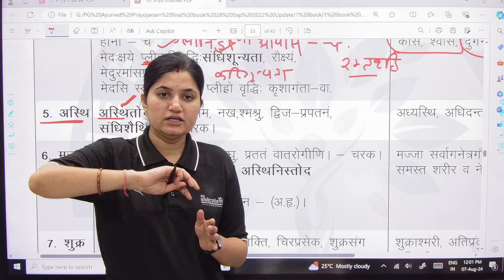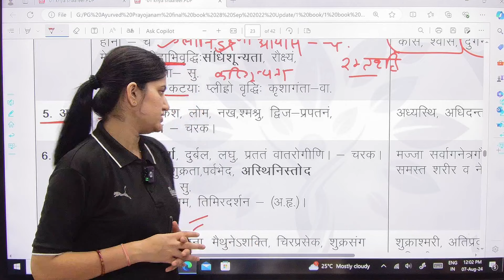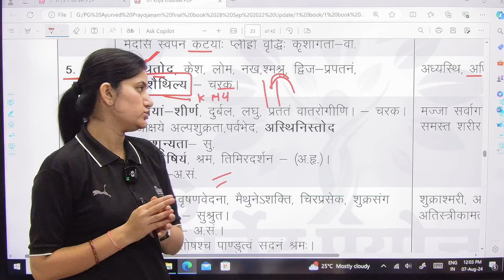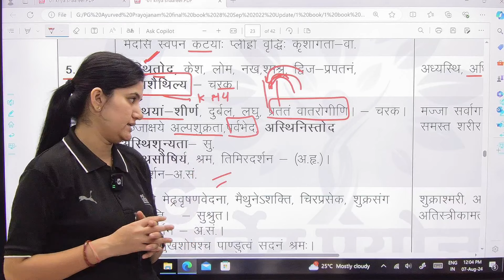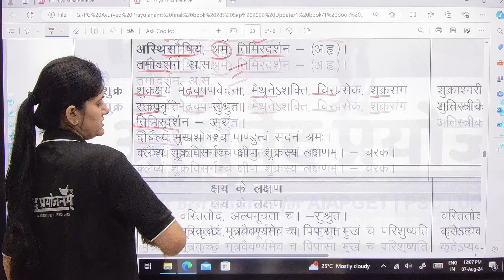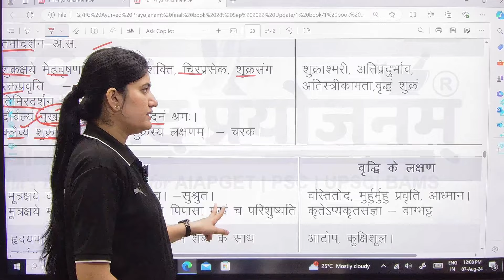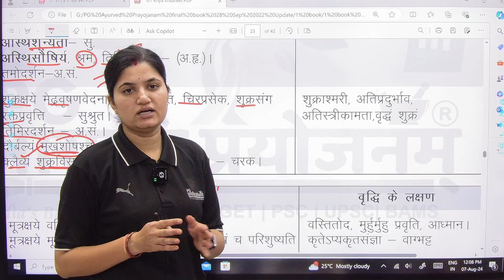क्रिया शारीर Kriya Sharir - 12th Lecture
India's Best' Institute for AIAPGET | PSC | UPSC | BAMS with NExt exam | NTET for Lecturer, Reader, Proffer for Classes 2024

One Year Preparation Strategy with PG Ayurved Prayojanam

Videos link-
पारीक - 1st Page - 80 Pages Compilation

 • पारीक - 1st Page   -  80 Page Compila...
चिकित्सीय योग - Part - 1

 • चिकित्सीय योग - Part - 1  For - AIAPG...
अग्रय द्रव्य - 152 Part - 1आचार्य चरकानुसार

 • अग्रय द्रव्य  - 152  Part - 1आचार्य च...
 गर्भ की मासानुमासिक वृद्धि का तुलनात्मक अध्ययन

 • गर्भ की मासानुमासिक वृद्धि का तुलनात्...
Observational and interventional Research Part - 1

 • Observational and interventional Rese...

Teach by:
Dr Abhilasha RK Patel (MD Panchkarma)
Dr RK Patel (MD Panchkarma, PhD Scholar)